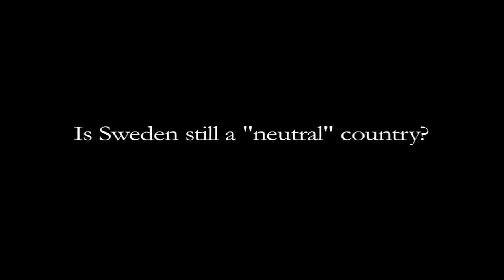NATO - Interview with Veronika Wand-Danielsson on NATO-Sweden relations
The Swedish Ambassador to the Euro-Atlantic Partnership Council, Ms Veronika Wand-Danielsson, , discusses Swedens relationship with NATO (North Atlantic Treaty Organization).

The Euro-Atlantic Partnership (EAPC) regroups 50 member countries: 28 NATO Member countries (full list and 22 partner countries.

For more details you can visit the NATO portal NATO Homepage